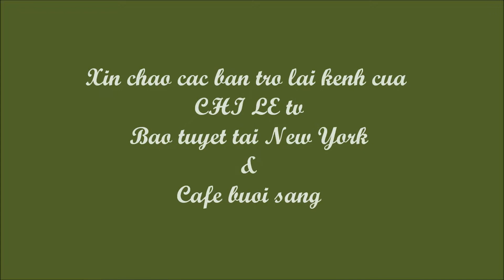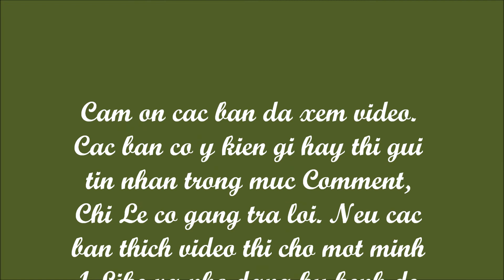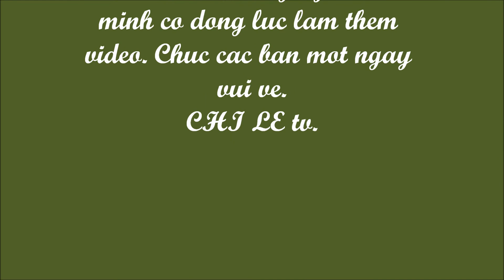Bao tuyet tai NEW YORK 2019 va Cafe buoi sang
Bao tuyet di chuyen vao New York tu Canada cung voi gio manh, nhung con bao tuyet nay chi ngung lai sau 1 tieng va chuyen huong ra bien nen tuyet khong co nhieu.
First snow storm in New York City came from Canada but storm changed direction, heading out to the sea. So, accumulation of snow is just less than an inch but the temperature has dropped to -5 deg F.